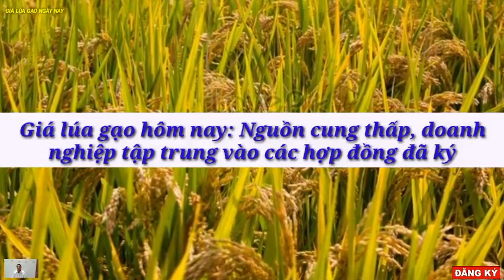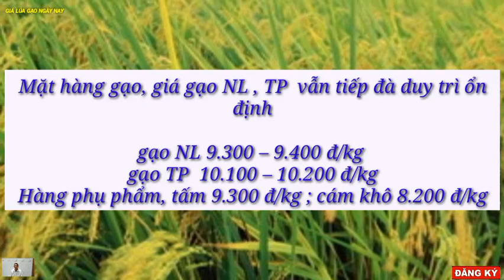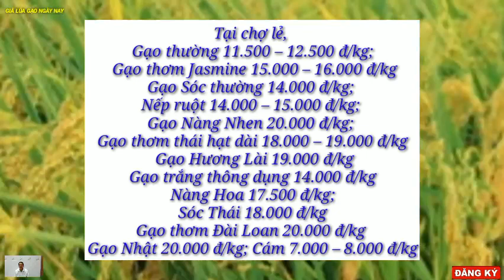Giá lúa gạo hôm nay 17/1/2023 -Tình hình lúa gạo -Thị trường lúa gạo mới nhất|GIÁ LÚA GẠO NGÀY NAY